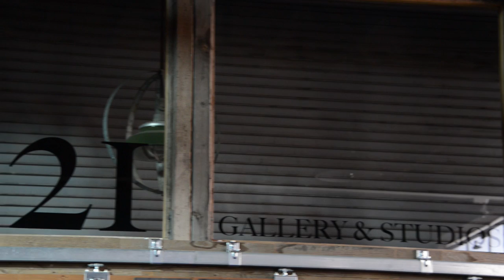Daniel Van Gerpen – KMPH Fox 26 TV Artist Feature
Artist feature for KMPH Fox 26 TV – Daniel Van Gerpen – video produced by Marc Blake for the Central California Conservatory of Visual & Performing Arts, Jewel FM Gallery, Galerie de Merzan at the T.W. Patterson Building.